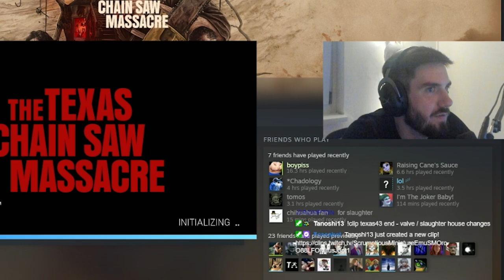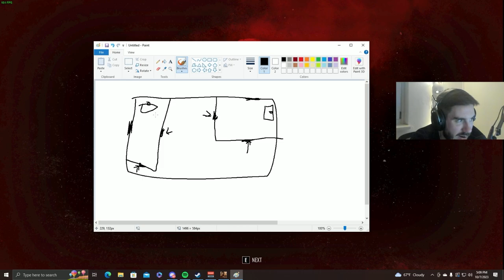My Thoughts for Valve & Wells - 72hrs TCSM Gameplay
Editor: Tanoshi